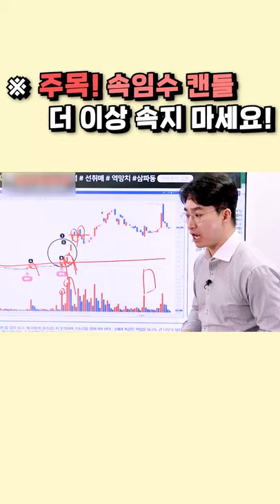[주식 강의] 주목! 속임수 캔들 더 이상 속지마세요!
주목! 속임수 캔들 더 이상 속지마세요!

1분으로 보는 주식강의
좋은 정보 많이 가져가세요!